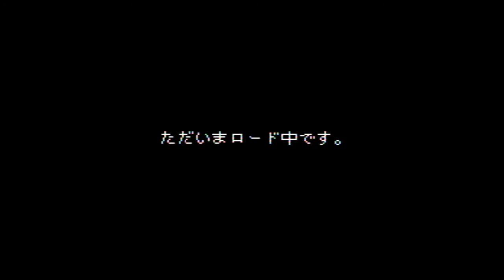BS-X 爆笑問題 1997/2/1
Unfortunately, it is not a game. But it is still part of the Satellaview history.
It was meant to be used with the Soundlink feature.

Yesterday I was analyzing BS-X memory pack dumps for fun (and for studying as well). What I found interesting in one of those memory packs is that only one game was showing up in the BS-X Load Program list. The program was 4 Mbits long, but the entire 8 Mbits of the memory pack was filled with data (huge chunks of text was the main reason it caught my attention!)
The reason for the programs to be invisible to the BS-X is that the system itself marks the data as rewritable by clearing some parts of the ROM header (Licensee/Maker and checksums, probably by the user deleting it or limited boot count)
Using a hex editor, I could fix those issues and make it bootable again.
There were two broadcasts of "爆笑問題のシリコン町内会", from February 1 and 8, 1997. The February 8, 1997 was already dumped before and can be found online. The first one though... I don't know. Also, Super Puyo Puyo Tsuu Remix! :D

Huge thanks to Cabbusses's Retro Obscurities for helping me figure out about the header:

Please let me know if this ROM was already dumped before or not! If not, I'll gladly provide the ROM file for preservation.